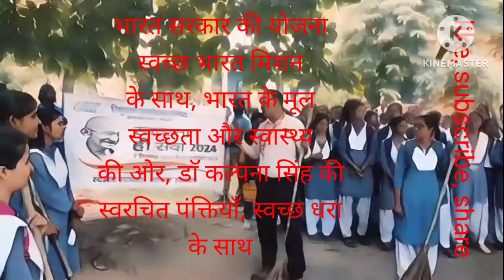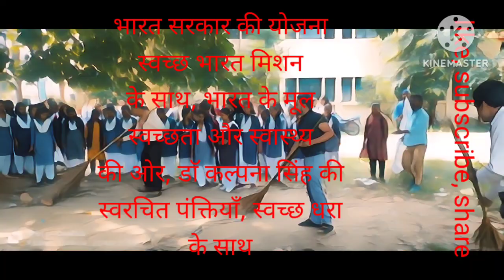स्वच्छ धरा, डाॅ कल्पना सिंह की स्वरचित पंक्तियों के साथ, भारत सरकार की योजना स्वच्छ भारत मिशन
स्वच्छ धरा, डाॅ कल्पना सिंह की स्वरचित पंक्तियों के साथ, भारत सरकार की योजना स्वच्छ भारत मिशन के साथ भारत के मूल, स्वच्छता और स्वास्थ्य की ओर